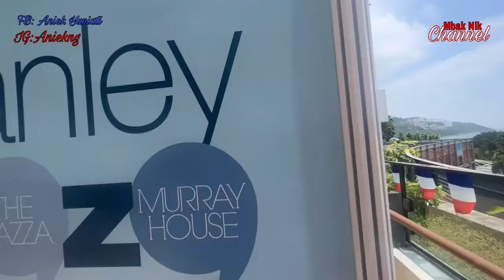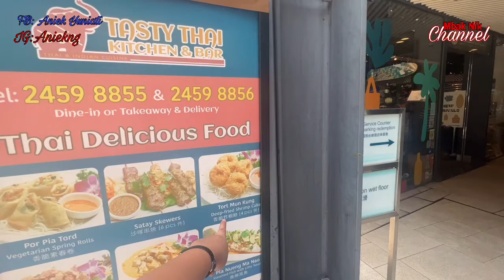🔴REFRESING DI PANTAI STANLEY HONGKONG